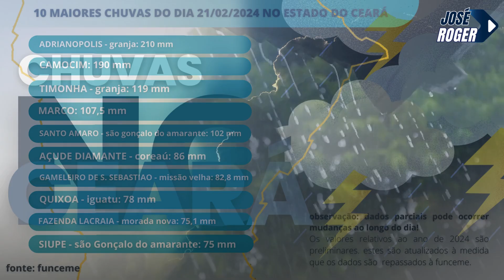CONFIRA OS 10 MAIORES ACUMULADOS DE CHUVA NO CEARÁ HOJE 21/02/2024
Os valores relativos ao ano de 2024 são preliminares. Estes são atualizados à medida que os dados são repassados à Funceme.

FONTE: FUNCEME

OBS: dados parciais podem sofrer mudanças ao longo do dia!